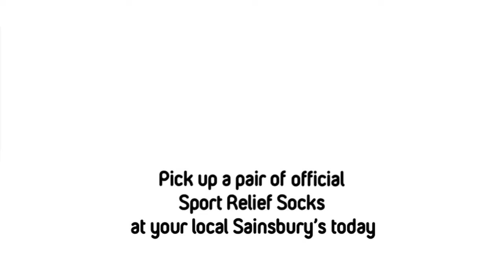Реклама с Келли Брук.